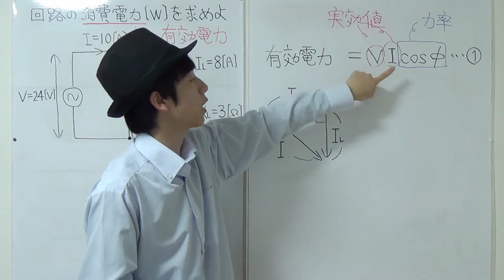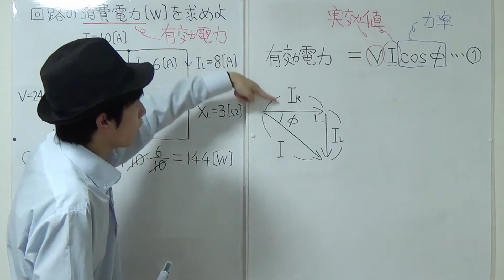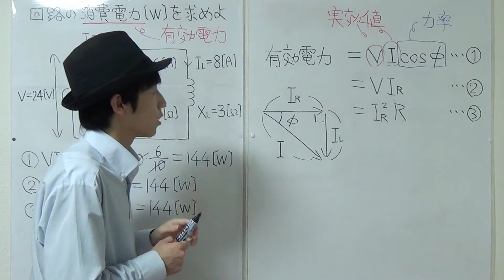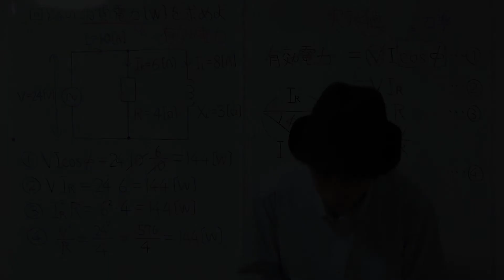【5分で2種電気工事士】6 消費電力(R-L並列回路)を求める問題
機械や電気の原理や仕組み(裏側と呼んでいます)についてお話しするチャンネルです。主に以下の2つを目指しています。
1.高専生の方が気軽に勉強できる
2.高専以外の方でも、機械や電気に関する「知りたい！」を満たせる
駆け出しのチャンネルですので、あなたのご協力が必要です。